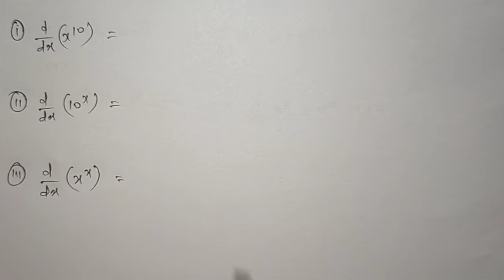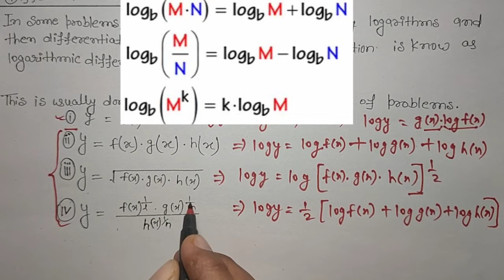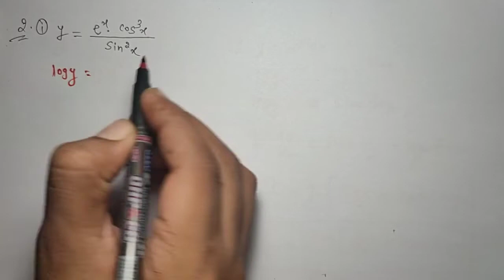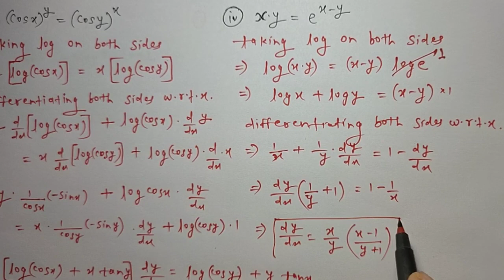Derivative 09 | Logarithmic differentiation | Derivative using logarithmic